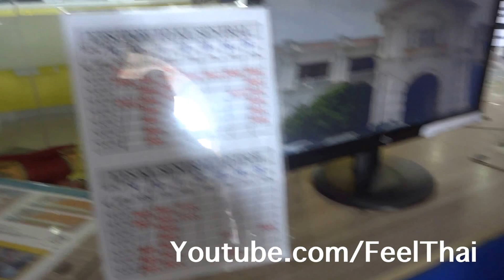สถานีรถไฟอีโปห์ Ipoh railroad station 2015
คลิปนี้ตัดแยกออกมาครับเป็น ตอนที่เดินทางมาถึงสถานีรถไฟที่เมือง ipoh ประเทศมาเลเซียที่นี่เป็นสถานนีเก่าแก่และเป็นอาคารสีขาวสวยมากครับสร้างในสไตล์แบบโคโลเนียล ของอังกฤษ เมื่อก่อนที่นี่เป็นศูนย์กลางของการทำเหมืองดีบุกในมาเลเซียและเป็นเมืองที่ร่ำรวยมาจากการทำเหมืองดีบุกมาก่อน